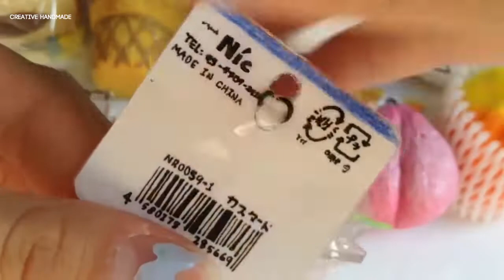Bộ sưu tập squishy handmade phần 8 | Creative Handmade